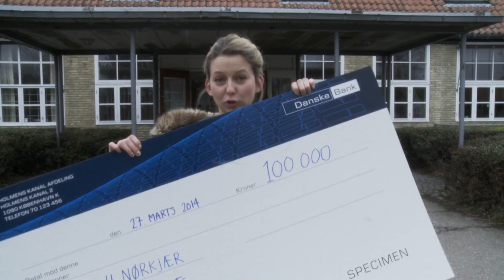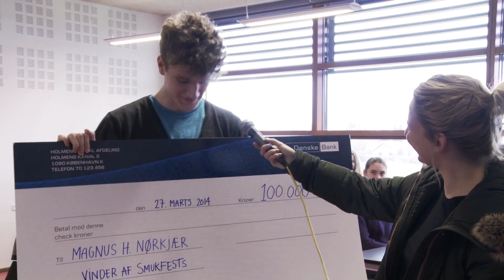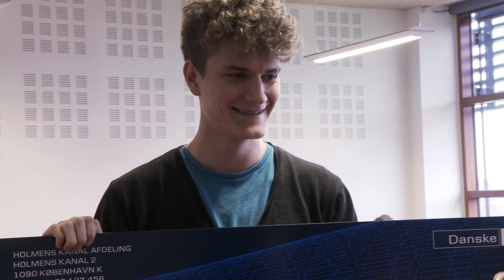Magnus blev vinderen af Smukfest Viral konkurrence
Den officielle youtube kanal for Danmarks Smukkeste Festival aka Torsdag den 27. marts var en glædens dag på Virum Gymnasium, da Smukholdet pludselig stod med en kæmpe check til en meget overrasket Magnus Hilding-Nørkjær. Filmmageren vandt 100.000 kroner og to partoutbilletter til årets festival i Skanderborg. Se vindervideoen her